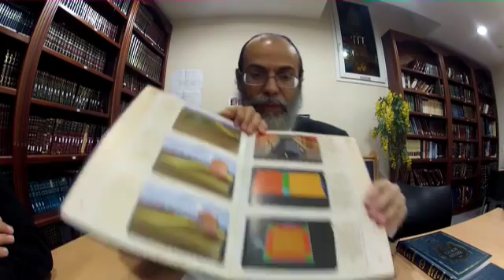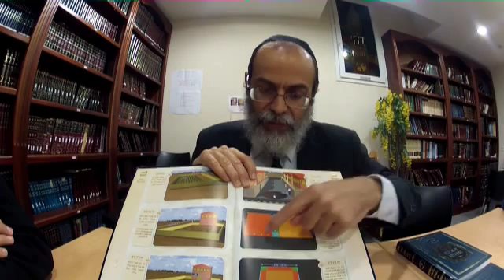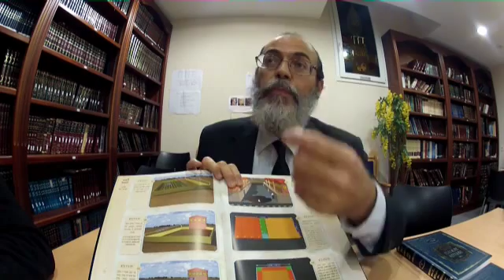Daf hayomi-Erouvin 23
Daf